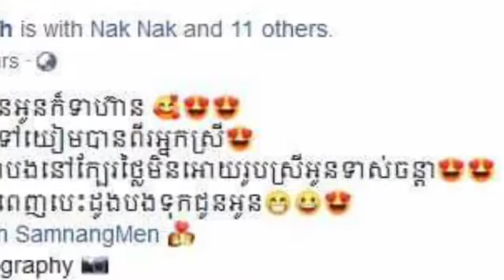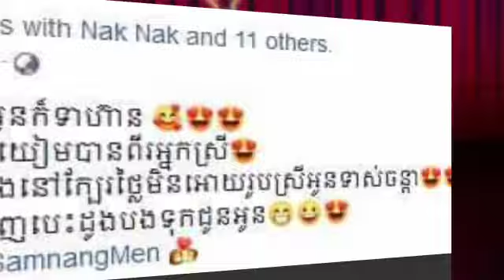បងក៏ទាហ៊ាន​ អូនក៏ទាហ៊ាន ពេលដែលទៅយាមបានពីរអ្នកស្រី ពេលអូនរងារបងនៅក្បែរថ្លៃ​ មិនអោយរូបស្រីអូនទាស់ចន្ដា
I also dare you to go and guard the two women when you get a fence near the cost of not to fight you.